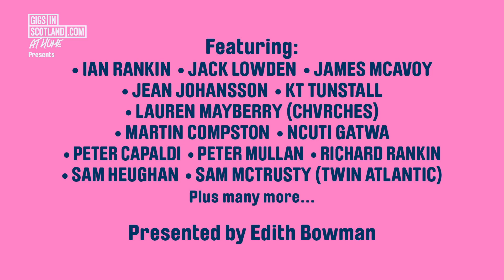For the Love of Scotland presented by Edith Bowman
💙 FOR THE LOVE OF SCOTLAND 💙 BRINGS TOGETHER THE COUNTRY’S BIGGEST STARS TO RAISE URGENT FUNDS FOR ‘MASKS FOR SCOTLAND’

Edith Bowman will be joined by an array of Scottish talent in a livestream to raise money for new charity initiative, Masks for Scotland, as it aims to provide crucial PPE for frontline workers around the country.
Edith Bowman will be joined by Ian Rankin, Jack Lowden, James McAvoy, Jean Johansson, KT Tunstall, Lauren Mayberry (CHVRCHES), Martin Compston, Ncuti Gatwa, Peter Capaldi, Peter Mullan, Richard Rankin, Sam Heughan, Sam McTrusty (Twin Atlantic) and more still to be announced.

The evening will include music, literature, poetry and chats with Scotland’s favourite stars, as well as stories from the public about the incredible community spirit seen across Scotland during lockdown. The stars will join forces with fans to give thanks to the frontline workers with one aim: to raise vital funds for Masks for Scotland.

Tune in from 6pm on Wednesday 22nd April for an evening of appreciation to raise funds, along with the nation's spirits LIVE on our Facebook and YouTube. 💙